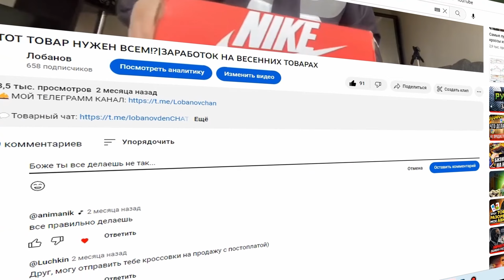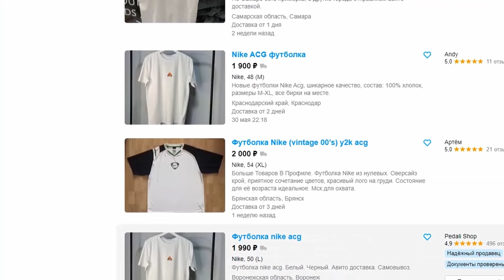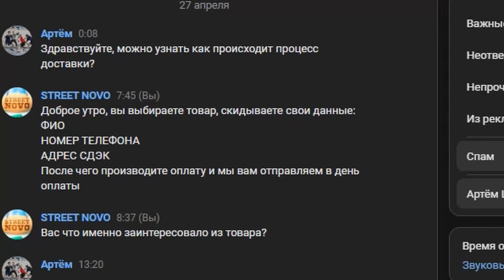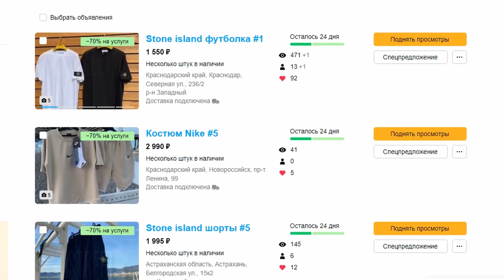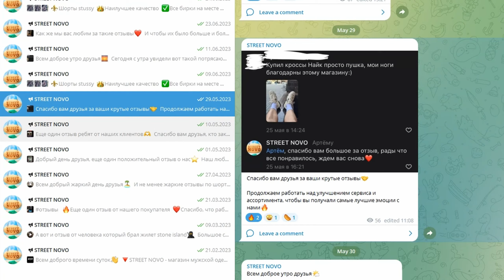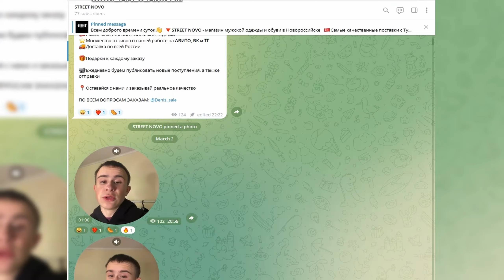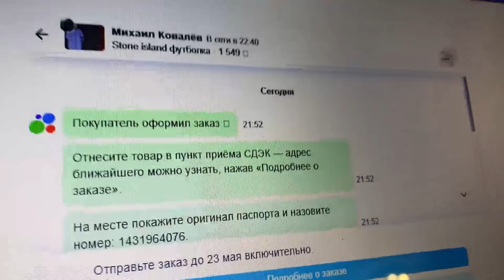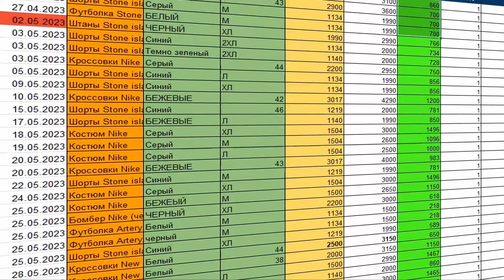Стал ОФИЦИАЛЬНЫМ продавцом в 17 лет и первый ДОГОВОР - ЗАЧЕМ?!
👋Всем привет друзья - 2 месяца я отсутствовал на ютубе, но не в ТОВАРКЕ. Развитие не стояло на месте и в этом ролике вы узнаете про договор СДЭК, в чем его выгода, а так же зачем я оформил самозанятость!

☎️Связь со мной: @Denis_sale(Телеграмм)